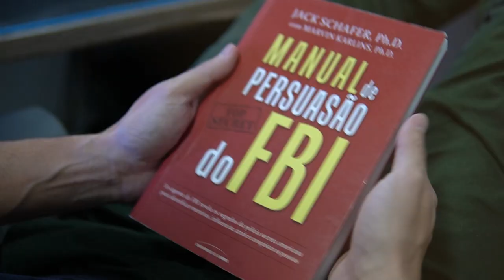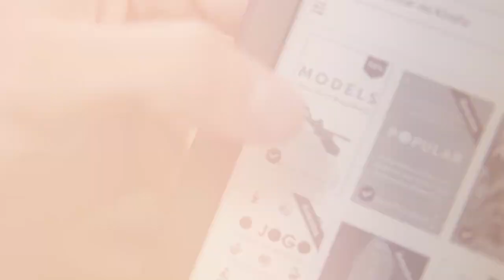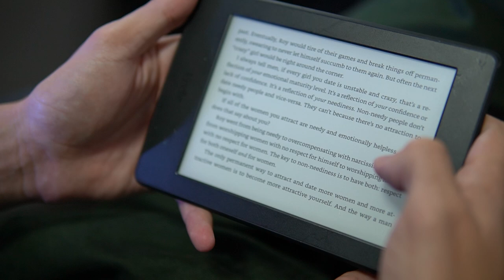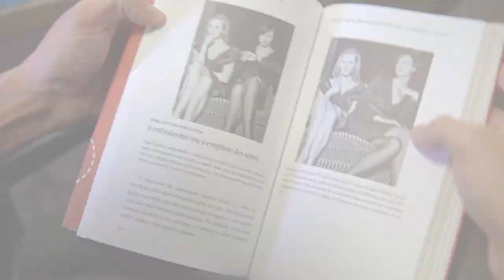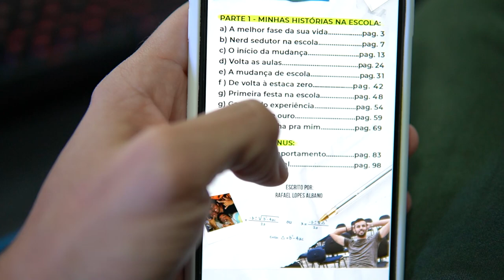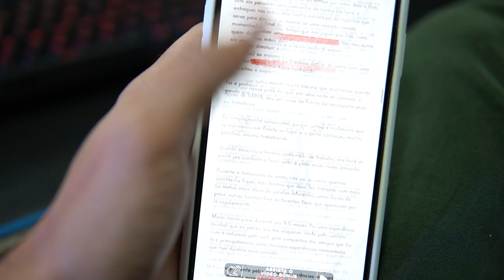Os MELHORES LIVROS p/ aprender sobre SEDUÇÃO! - NERD SEDUTOR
❌ Nunca mais perca oportunidades por ser ruim de papo: ❌
✅ Aprenda como criar um ambiente extremamente agradável para ela logo na primeira oportunidade.
✅ Saiba ainda como destruir qualquer INSEGURANÇA, TIMIDEZ ou ANSIEDADE na hora de falar com a gata.
❌ ABANDONE DE VEZ FRASES COMO: "devia ter chegado naquela garota" ou "não sabia o que falar pra ela..."
✅ E TENHA RESULTADOS REAIS COMO MAIS DE 10 mil ALUNOS

⚠️ Mais de 350 assuntos prontos para você chegar e aplicar com segurança em suas abordagens. Seja qual for o tipo de garota, ambiente ou situação, você sempre saberá o que dizer.

⚠️ Os recursos necessários para entrar na mente dela e ter toda a sua atenção.

⚠️ Uma verdadeira comunidade de troca de experiências e dicas onde todos se ajudam 24h. Assim, pode trocar aquela ideia com a galera antes de ir à caça, e o melhor, com a presença do Nerd no grupo

🔝 Quem é Rafael Albano?

Mais conhecido como Nerd Sedutor, hoje é o maior especialista em sedução moderna e comportamento masculino no Brasil, com mais de 650 mil inscritos no Youtube e mais de 15 mil alunos em suas formações.

São anos de estudos aplicados no Brasil e no exterior, com resultados validados por milhares de pessoas que seguiram sua metodologia.

Com um conteúdo bem estruturado, baseado em técnicas, padrões de comportamento e tendo como princípio o respeito às mulheres, aqui você encontra uma grande oportunidade para você que quer atingir resultados reais na arte da sedução.